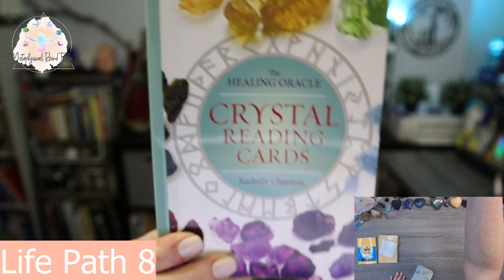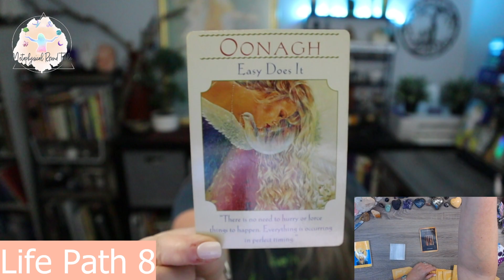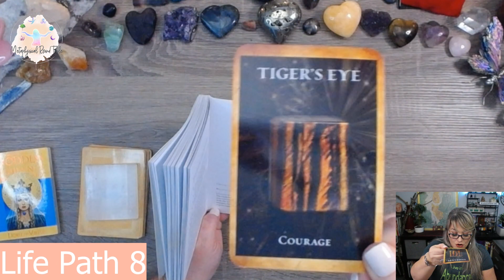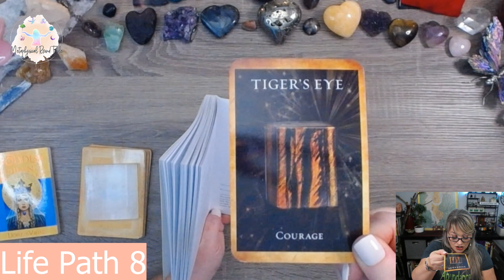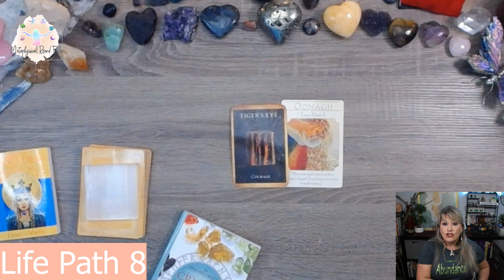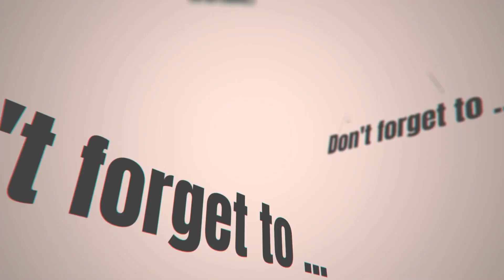Life Path 8 January 2024 Numerology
For January 2024 Numerology!
Make sure you check out the store on my

Sorry!  I am no longer taking new clients effective January 2024.